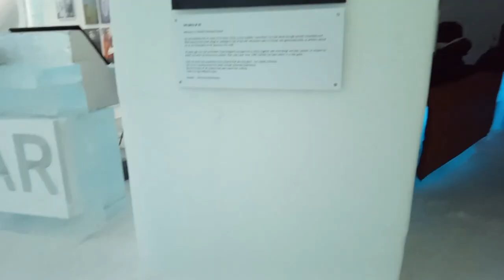We visited this Ice Hotel in Kiruna Lapland Sweden.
My video for today visited in Ice Hotel Kiruna Lapland Sweden its nice to be explore sometimes around sweden that's amazing place . icehotel i#kirunalaplandsweden